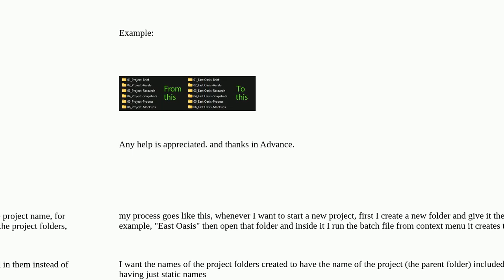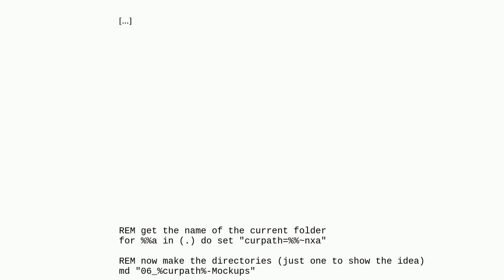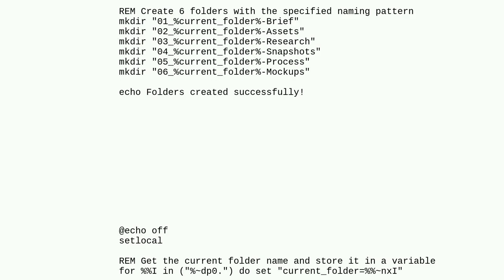How to modify this .bat file to include the name of the parent folder?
A special thanks goes out to the community

  windows command-line batch-file automation